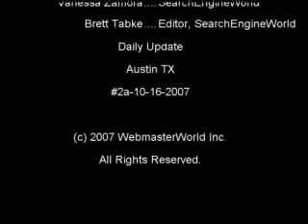SearchEngineWorld Video 10-16-2007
1 Google Takes Step on Video Copyrights, 2: AOL to Trim 2,000 Jobs in a Continuing Overhaul, 3: Microsoft to offer voice-command mobile search engine, 4:YuMe, Blinkx latest video ad companies to make splash, 5:Discovery Gets Into Online Search Business in $250 Million Deal